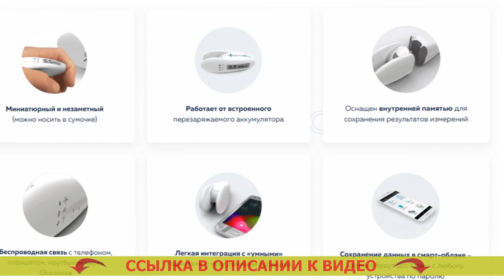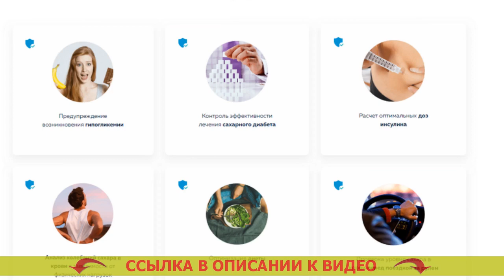🤒 Глюкометр как пользоваться ⭐ Глюкометры производители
💯 GLUCOWISE - НЕИНВАЗИВНЫЙ ГЛЮКОМЕТР! ЗАМЕРЯЕТ УРОВЕНЬ САХАРА В КРОВИ БЕЗ ПРОКАЛЫВАНИЯ ПОВЕРХНОСТИ КОЖИ!

= Высокая точность замера.
= Бережливость на тест-полосках (они не требуются).
= Последнее поколение мед приборов.

Чем больше вы станете замеривать уровень сахара в крови, тем более будете знать о вашем здоровье.
Учитывая мнение врачей, в современном мире, где сахарный диабет становится весьма частой болезнью, глюкометр, в такой же мере как тонометр (устройство для замера кровяного давления), должен быть в каждой семье. Глюкометр акку чек видео инструкция.

Glucowise – первый глюкометр, определяющий уровень сахара в крови без боли. Тест полоски на сахар.
В отличие от обычных глюкометров, Glucowise определяет уровень сахара в крови через кожу человека, не повреждая ее. Тест полоски на глюкозу. Для замера достаточно разместить инструмент промежду большим и указательным пальцами или на мочке уха. Проверка сахара в крови. Устройство передает маломощные волны, проведение которых выполняется через ткань и размещённые в ней сосуды. Глюкометр сателлит экспресс отзывы врачей. Приёмник, принимающий радиоволны, устанавливает количество сахара в крови человека на капиллярном уровне. Акучек глюкометр какой лучше.

Что о Glucowise заявляют врачи?
«Безусловно, если вы страдаете от сахарного диабета первого или 2-го вида, тогда для вас очень важно учитывать колебания сахара в крови на протяжении целого дня. Глюкометры и тест полоски. Это влияет на результативность терапии и предотвращения тяжких последствий сахарного диабета, и конечно отбор наилучших порций инсулина. Тест полоски сателлит аптека. Чем большее количество измерений, вы будете выполнять, тем понятнее будет картина творящегося в вашем организма для вас лично и вашего врача. Глюкометр показания нормы сахара в крови.

До недавнего времени количество замеров ограничивалось тем, что процедура эта была сильно болезненной, и конечно тем, что любое замеривание запрашивало определенных затрат (на закупку тест-полос, которые обходятся недешево). Акучек актив как пользоваться. Glucowise даёт возможность полностью урегулировать эту проблему. Купить глюкометр easy touch gcu в украине. Посредством такого глюкометра вы сможете мерять уровень глюкозы в крови настолько часто, как это нужно. Определитель сахара в крови цена. Подобное устройство я, вне всяких колебаний, советую всем диабетикам». Глюкометр комплектация.

Глюкометр как пользоваться Глюкометр как пользоваться .